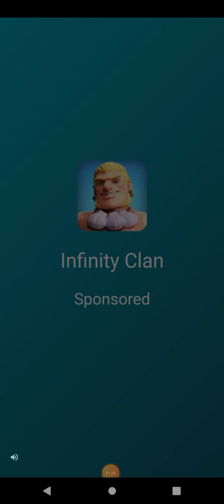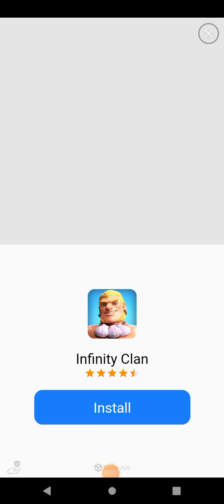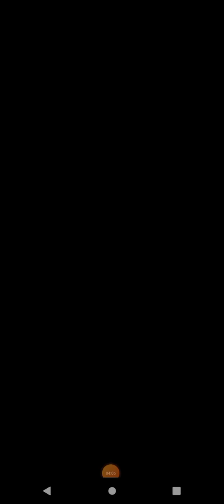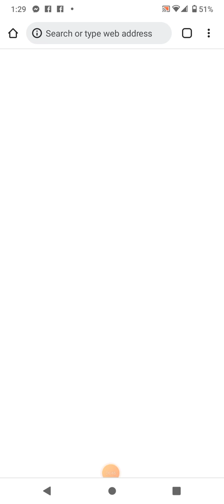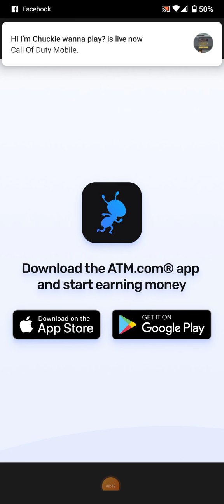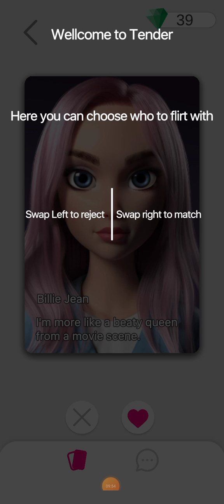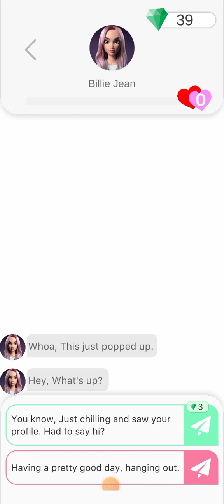I have no idea what this game is about or the purpose of it flirtmaster 3D everyone